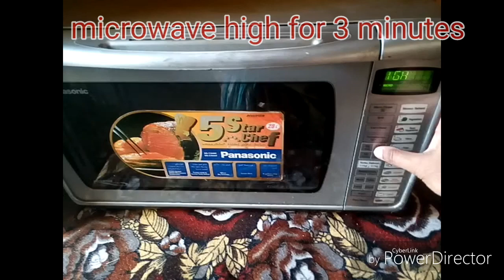CHOCOLATE MUFFIN | Cup CAKES | ONLY IN 3 MINUTES MICROWAVE CUP CAKES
ingredients

Flour -5 tbs
Sugar powder-5tsp
coco powder -2tbs
Egg -1
Baking powder 1-tsp
soda 1-pinch
vanilla essence powder - 1/2 tsp
chocolate rice chips - few